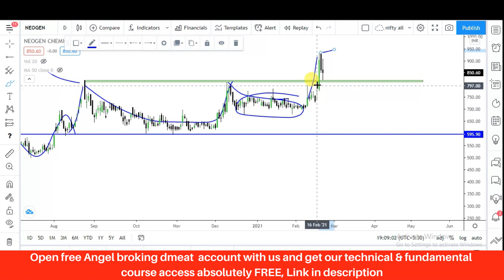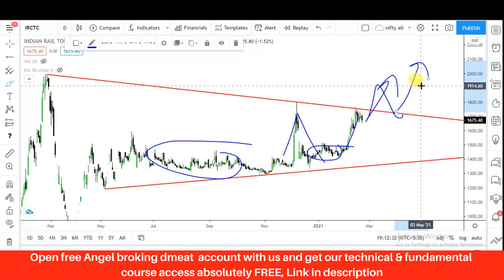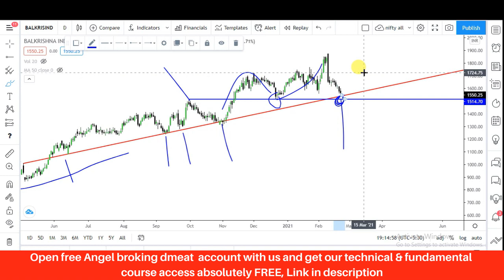Swing stocks for next week | best positional trading stocks | next week watch list| stock market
after ac open msg here for get benifit of our course =

Swing trading
चार्ट एनालिसिस
Swing trading stock
चार्ट एनालिसिस
निफ़्टी चार्ट